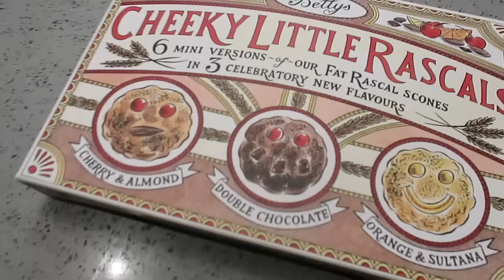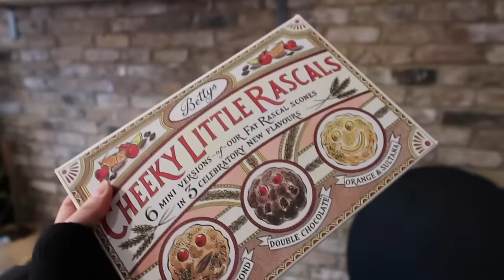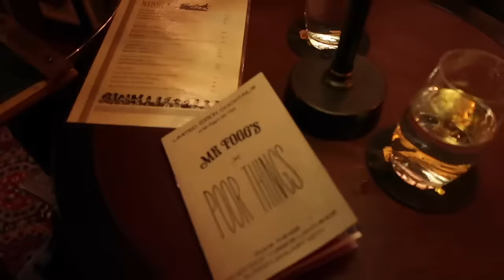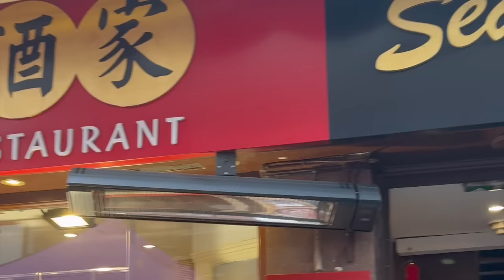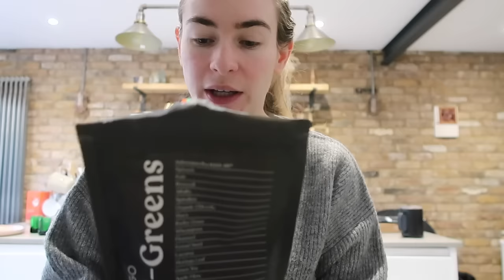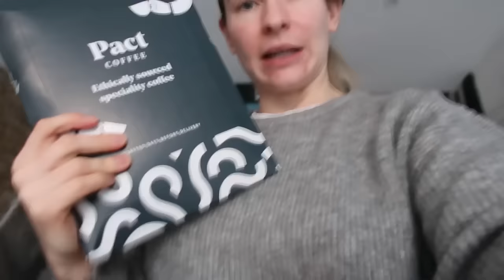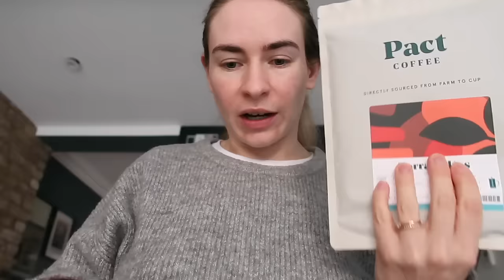Struggling with Hormones | Weekly Vlog